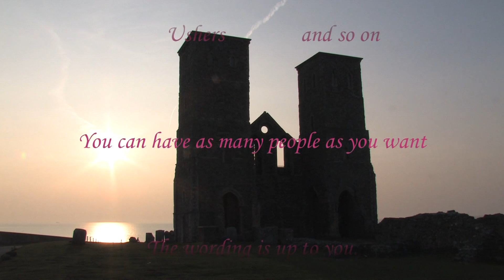All Saints, Whitstable & Quex Park, Birchington.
Wedding of Ross & Gemma.  2nd May 2009.  All Saints Church Whitstable & Quex Park,  Birchington, Kent.